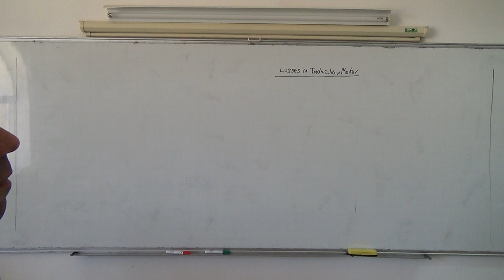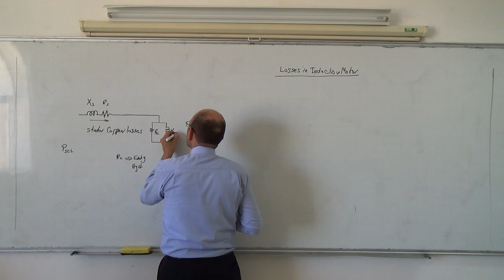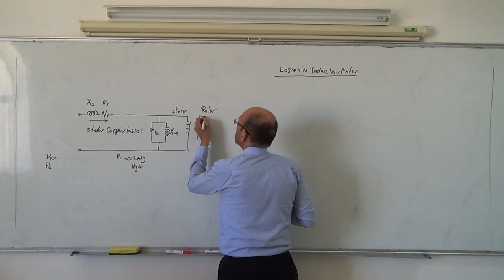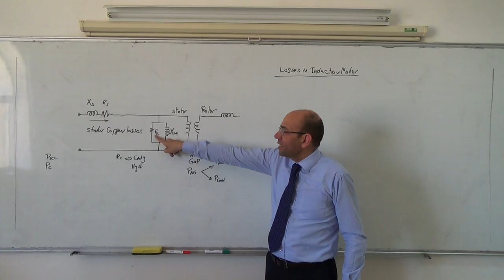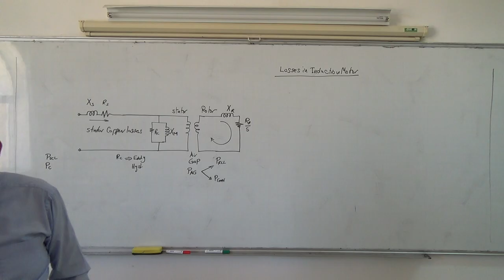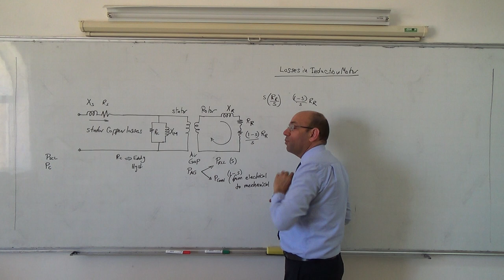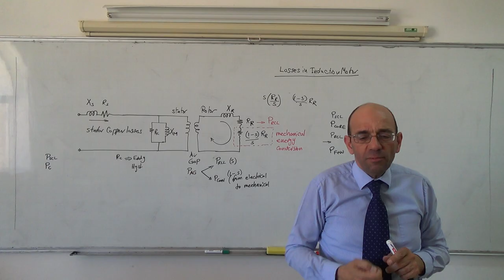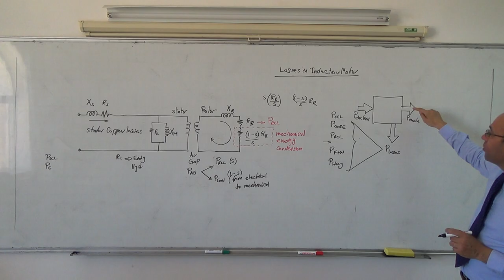Induction Motors VI: Equivalent circuit of the induction motor, 29/4/2014